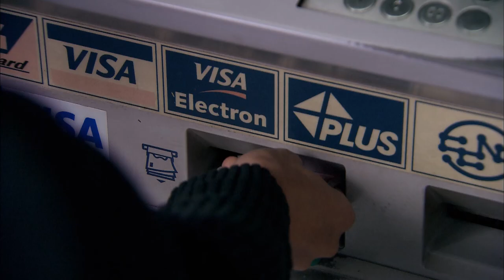【ENG SUB】岁月流金 My Wife's Story 16丨上海姑娘相信爱情嫁东北小伙，谁料婚后婆媳矛盾不断，传统思想与现代生活方式强势碰撞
▶上海姑娘丽鹃嫁给了一个大学毕业后留在上海工作的东北小伙子亚平。亚平在丈母娘家的帮助下，在上海买了房子成了家。亚平在父母来上海前是个上海标准的普通的丈夫，对老婆嘘寒问暖，端茶倒水，小夫妻亲密无间，恩爱无比。但婆婆到来后，温馨的小家生活开始发生质变。婆婆传统思想严重，希望以自己的生活方式去影响改造上海媳妇，这些思想与丽鹃现代的生活方式完全冲突，婆媳之间的矛盾与日俱增，摩擦不断升级，俩人变得水火不融。在亚平的父亲因病住院后，婆媳之间因为利益之争而彻底决裂，俩人变得水火不融。即使在丽鹃为亚平生下儿子之后，婆媳关系仍然没有得到缓解。小家伙的一句“妈妈坏”将家庭推到悬崖边缘。丽鹃因怒失言，将亚平母子逼上无家可归的境地，亚平在其妈妈的鼓动怂恿下，丧失了理智，疯狂地将拳头砸向了丽鹃.
▶共计：22集
▶主演：海清、涂松岩、潘虹、李明启、马恩然